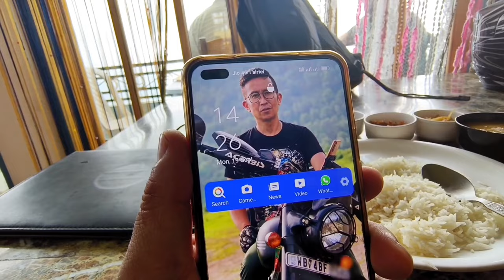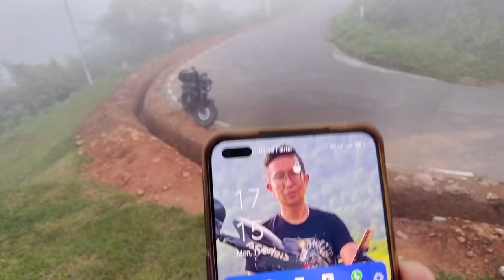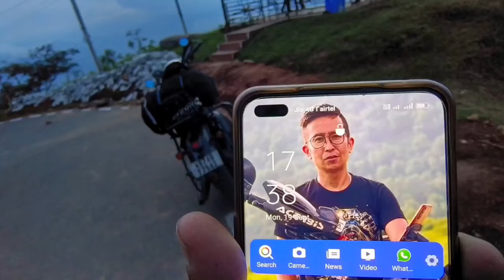Durpin dara/durpin monastery/gulf course/morgan house/durpin view point#kalimpong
Durpin dara kalimpong
durpin monastery kalimpong
how to to durpin dara kalimpong
Durpin monastery kalimpong
kalimpong tour plan
Durpin dara viewpoint
Kalimpong golf course
Morgan house kalimpong
kalimpong tourist places
Durpin gumba kalimpong
Bike ride kalimpong
Jawarider darjeeling
Best tourist places in kalimpong
kalimpong tourist spot
Durpin dara view point
Jawa 42
Jawa 42 2.1
motovlog
nepali motovlogger
Motovlogger
Motovlogging